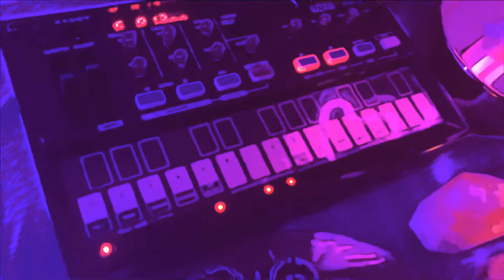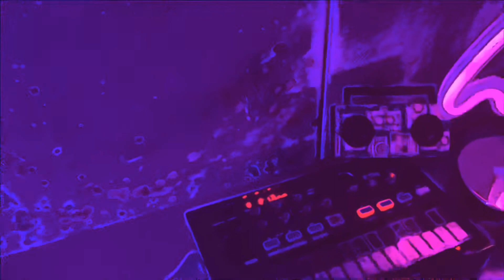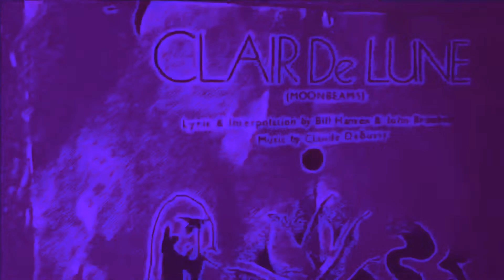Cat Boy -Dava Tape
thanks so much for listening to this. this was the most fun ive had making music so far.

going to start doing live recordings on sunday! this was the 3 live recording that has seen the light of day post covid. Really trying to keep the music alive and valued. music is really hurting right now so its awesome to keep it going even if it is only inside of my bedroom.

drums, bass, lapsteel, xylophone, percussion, samples, korg volca fm, midi, ableton.